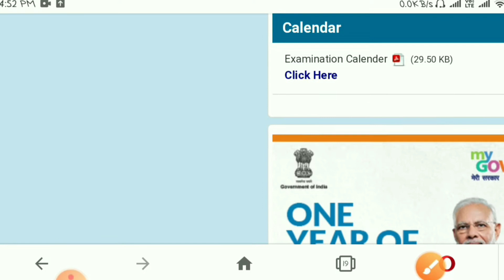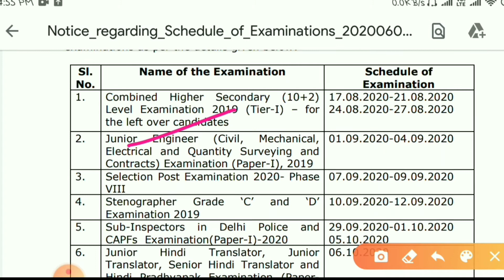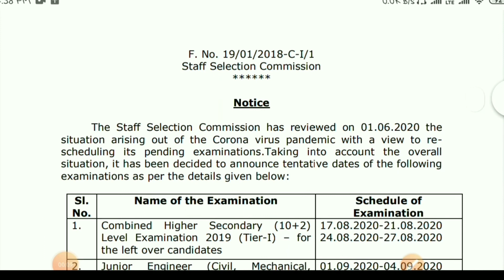SSC নতুন নোটিশ Official | ssc exam date | ssc chsl exam date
SSC নতুন নোটিশ Official | schedule of  examination | SSC CHSL EXAM DATE OUT 2019

ধন্যবাদ সবাইকে 💕💕💕

ssc chsl examdate,
ssc schedule of  examination,
ssc new notice published,
ssc all exam date,
ssc new official notice,
ssc all exam date out,
ssc exam date,

Comment koro
Like koro

Share করো

Like করো

 Comment করো